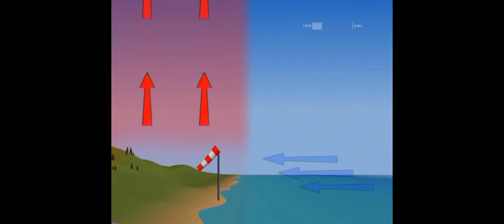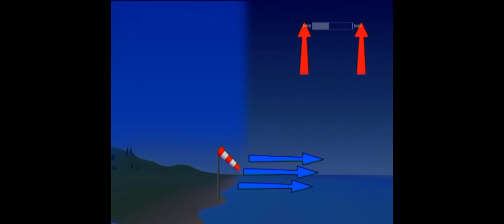Brise de mer et brise de terre